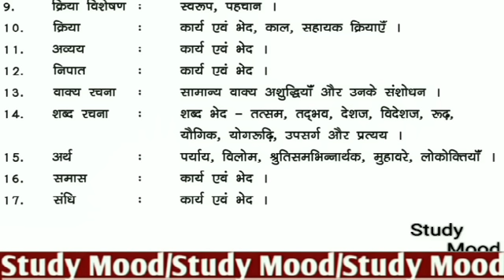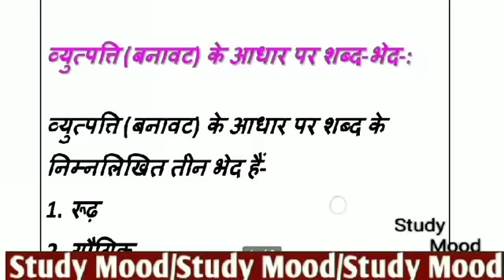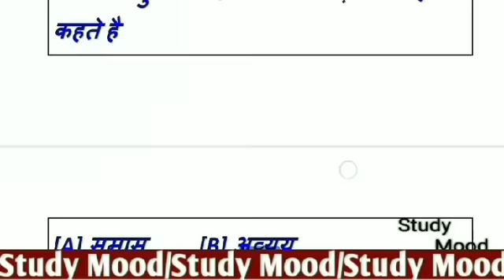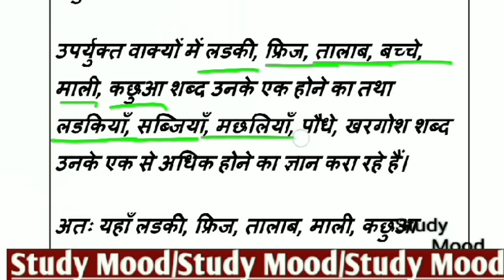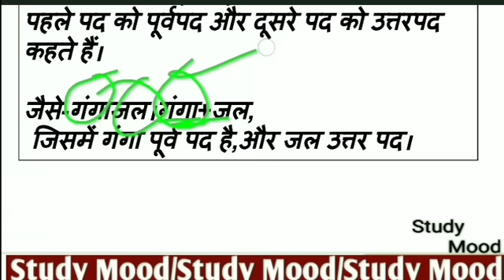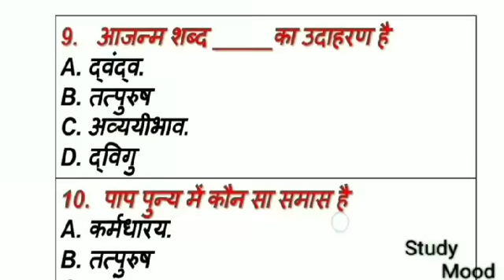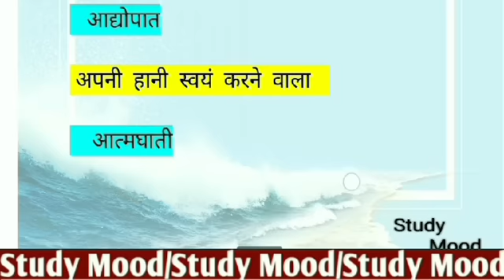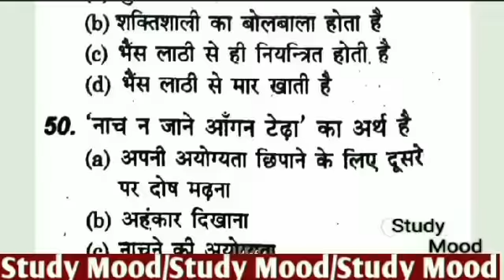सम्पूर्ण हिंदी || Hindi grammar || CSBC || जल्दी रिवाइज कर लो✌️|| Bihar Excise constable exam 2023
Bihar Excise constable exam 2023

All Important Question with Solution

Hindi Master video for bihar police excise constable exam 20223

General Hindi Master Video

Topicwise Question answers

All Important Topic include in Hindi Master Video

Hindi Grammar Master Video

Ek hi video me sab khatam

250 Important Questions with solution Hindi Grammar

Sangya (संज्ञा) Sarvanam (सर्वनाम)

Kriya (क्रिया)

• Visheshan (विशेषण)

Ling (लिंग)

• Sandhi (संधि )

• Sanskrit Shabd Roop (संस्कृत शब्द रूप )

• Ekarthak Shabd (एकार्थक शब्द)

• One Word Substitution (अनेक शब्दों के लिए एक शब्द)

• Vilom Shabd (विलोम शब्द ) Paryayvachi Shabd (पर्यायवाची शब्द )

• Karak (कारक)

• Samas (समास )

Shabd Vichar (शब्द विचार)

Varnamala (वर्णमाला )

Kriya Visheshan (क्रिया विशेषण)

Top 250 Questions with Solution

Sabhi mahatvpurn Questions

Important Questions of General Hindi

All important chapter of hindi grammar